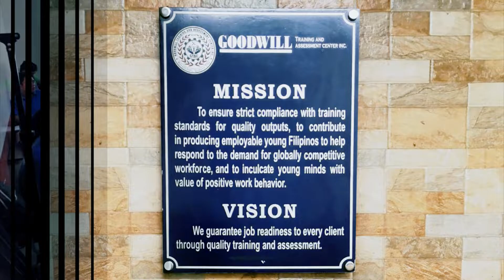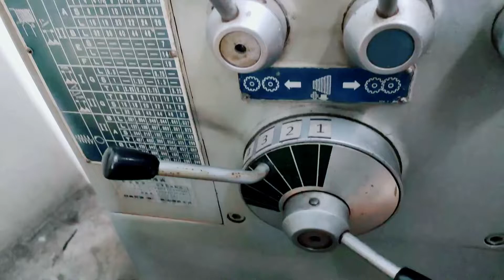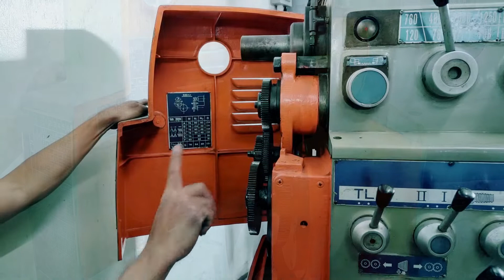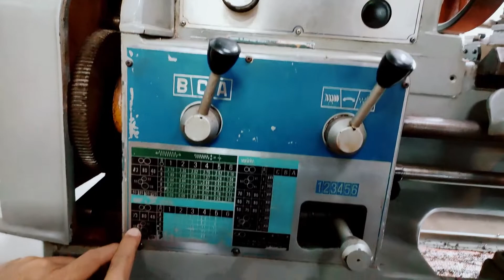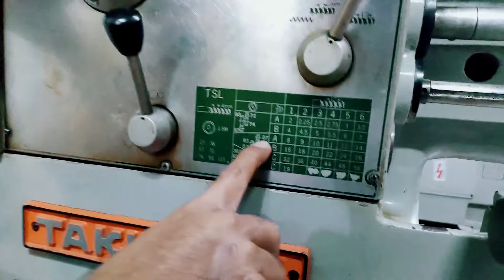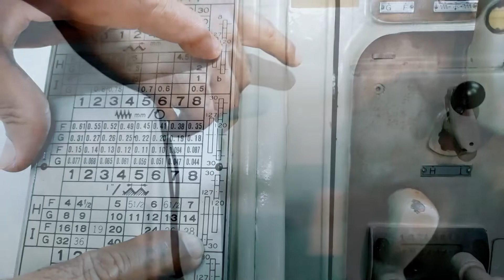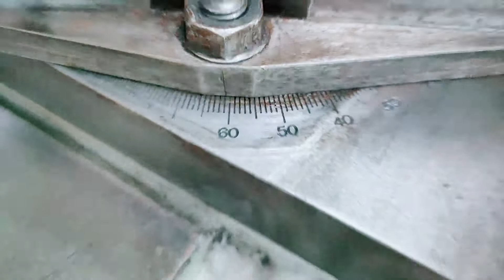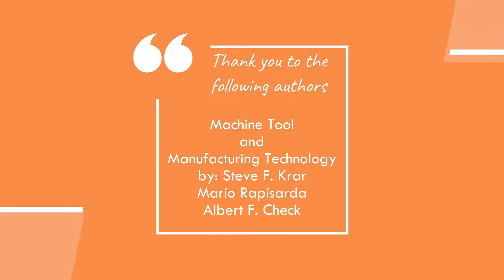Setting Up the Lathe for Cutting 60 degrees Threads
In this tutorial we will be learning about:

- How to set up inch and metric threads in the different brand and models of a lathe machine.
- How to set up the set of gears in the gear train.
- How to determine a change gear type, semi quick-change and quick-change gear types lathe machines.